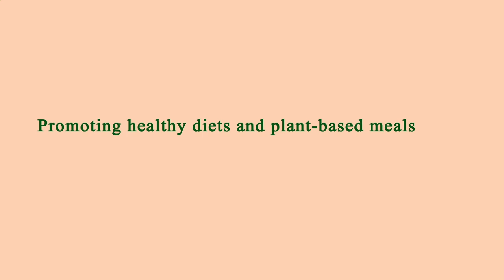Nearest Restaurant to Me - Nearest Restaurants to Me - Manhattan 10014 NY, New York County, NY, US